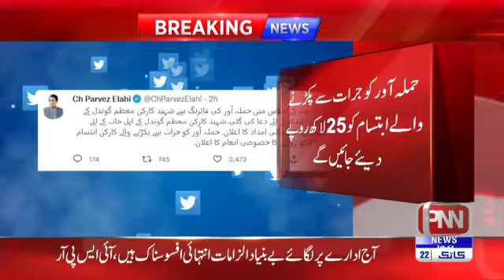five millions financial support for moazam who stop to attacker in wazirabad